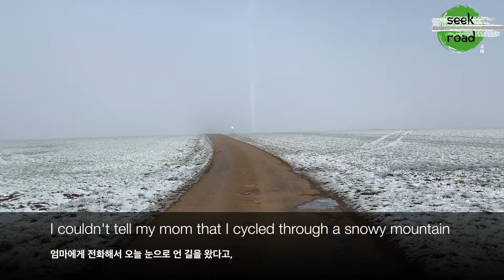SeekRoad Day 224. Cycling to Blancey, France, staying in farmhouse with goats 시크로드 프랑스 브루고뉴 자전거여행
Thanks to my Warmshower host Sebastien

나는 11일 오후 2시인 지금 프랑스의 아주 작은 시골마을, 먼지가 쌓인 책상과 선반 그 어느 곳에도 마음을 놓지 못하고, 작은 나무의자에 앉아 차가운 공기 가운데 앉아 이 편지를 쓴다. 내가 좋아하는 첼로 음악을 들으면서. 의지할 것은 이것밖에 없다는 양. 이 집에는 지금 나 밖에 없어. 주인은 나가고, 바깥에는 눈이 내리고 있어. 엄마에게 전화해서 차마 지금 눈이 내리고 있다고 말할 수가 없었어. 오늘 눈으로 언 길을 왔다고, 안개로 인해 앞이 5미터 밖에 보이지 않는 눈 내린 산을 지났다고 말할 수 없었어. 엄마가 무척 걱정하셨을거야.